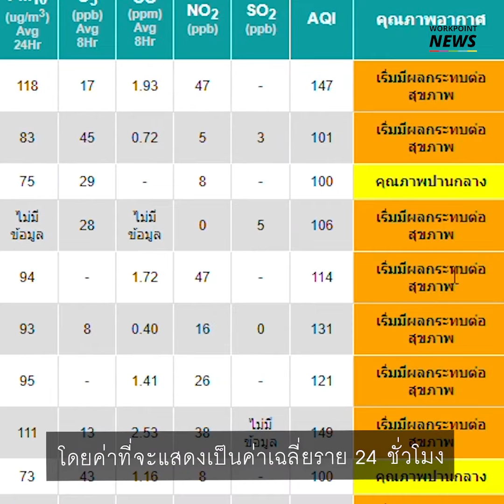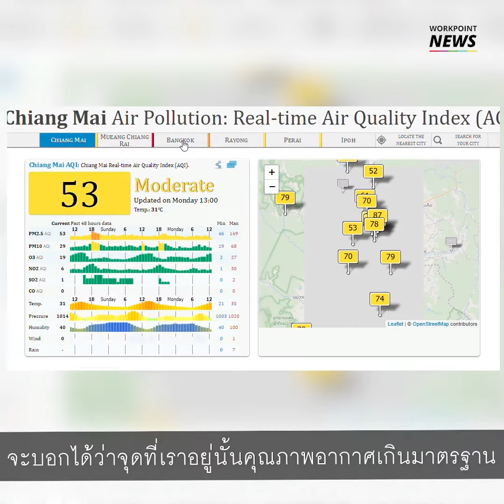5 เรื่องต้องรู้ เมื่อ PM 2.5 เกินค่ามาตรฐาน - Workpoint News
อ่านข่าวอื่น: workpointnews.com
เฟซบุ๊กข่าวเวิร์คพอยท์
เฟซบุ๊กตลาดข่าว